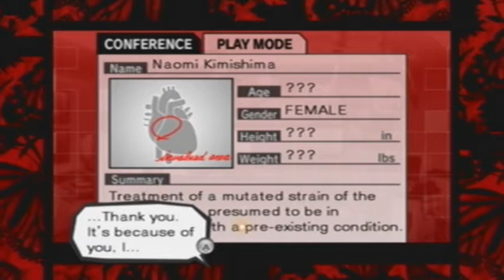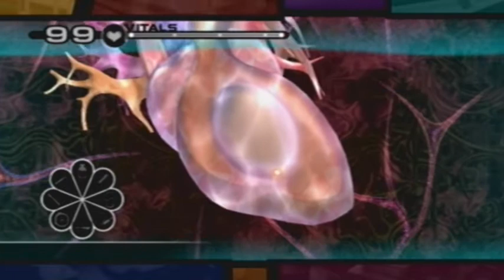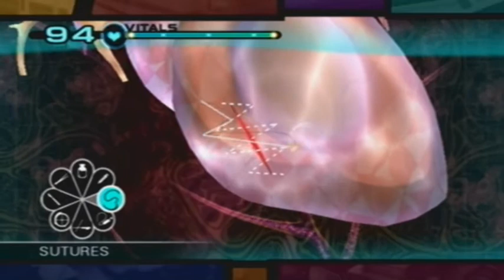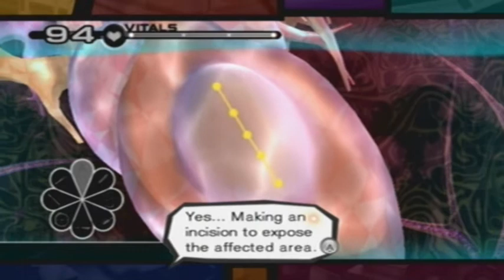Trauma Team - Episode 56 - Twisted Rosalia